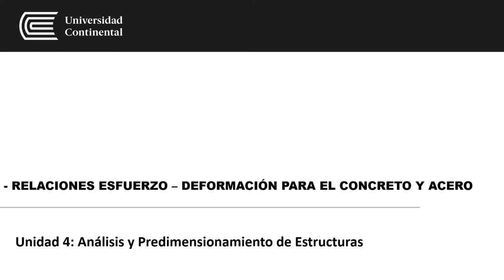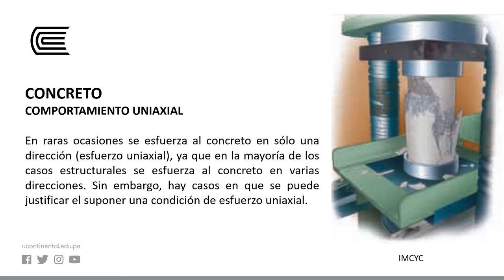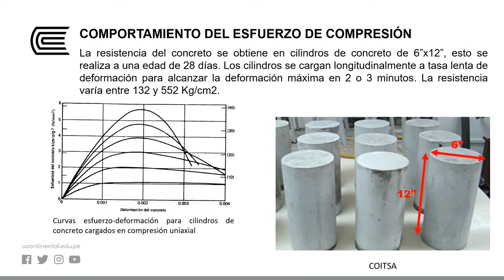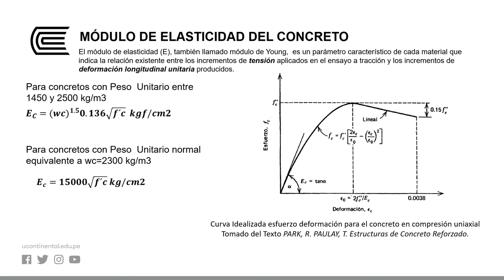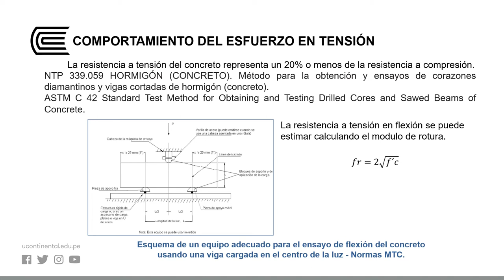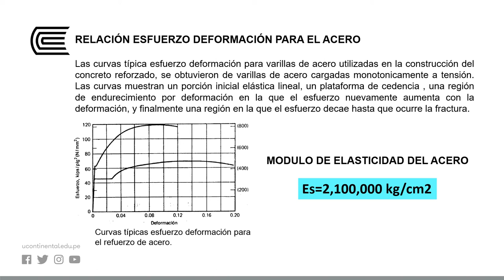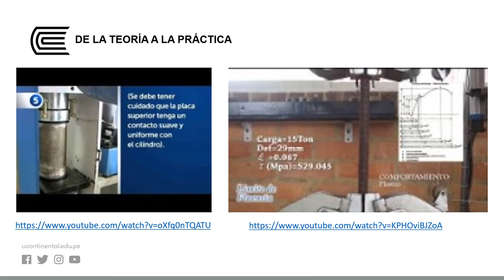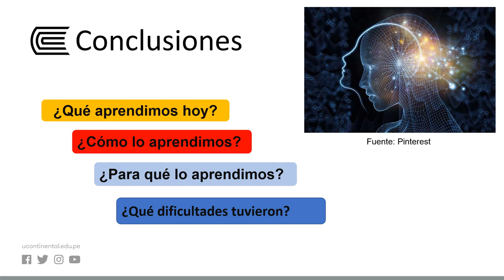Relaciones esfuerzo - deformación para el concreto y acero